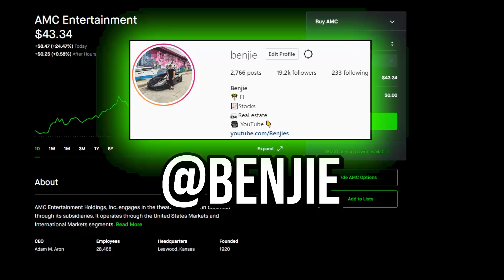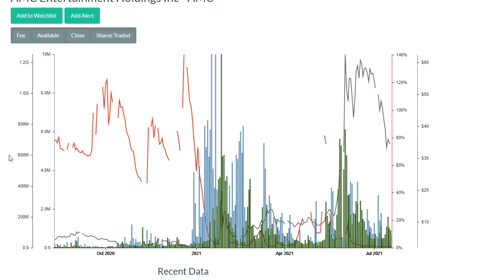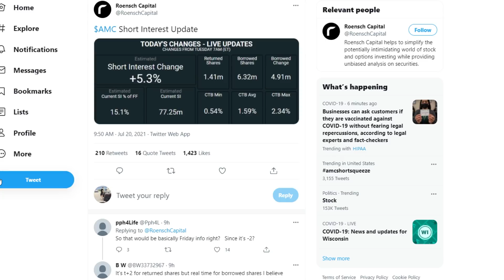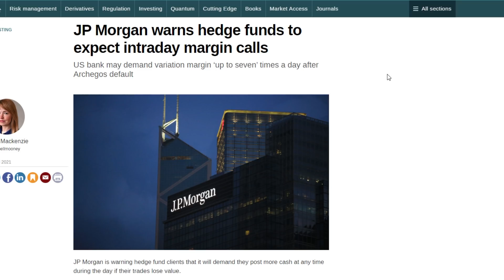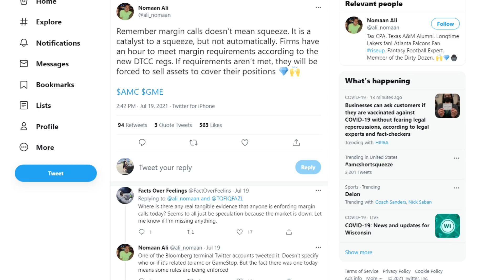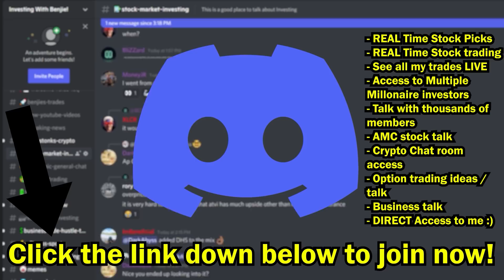💥 AMC SHORTS LEFT A HUGE CLUE! THIS IS INSANE!! $1,000 INCOMING?!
📹🎙️ Video Title: 💥 AMC SHORTS LEFT A HUGE CLUE! THIS IS INSANE!! $1,000 INCOMING?!